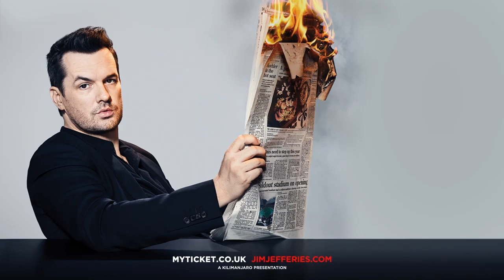Jim Jefferies 'The Unusual Punishment Tour' UK Trailer 2018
Jim Jefferies is one of the most popular and respected comedians of his generation, entertaining audiences across the globe with his controversial, belief-challenging, and thought-provoking comedy.

Last summer marked the release of his fifth major stand up special in seven years, Freedumb. The special is Jim’s second to air on Netflix and follows the huge success of Jim Jefferies: BARE, in which he delivered a now iconic routine on gun control in the United States.